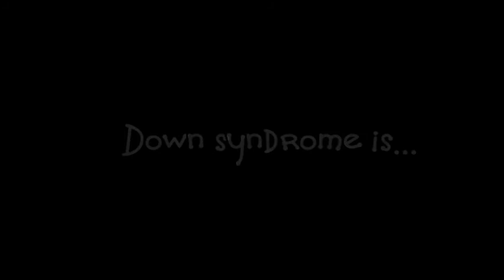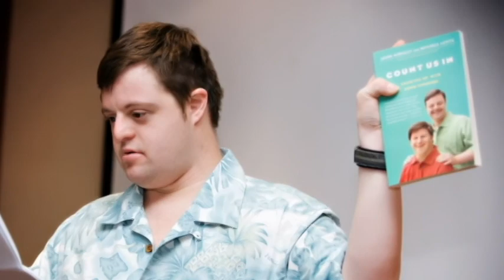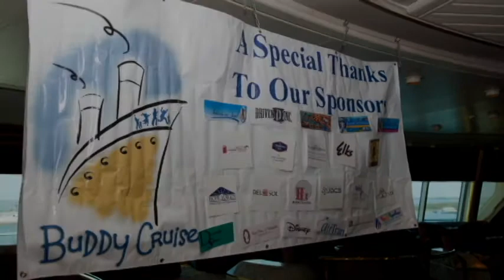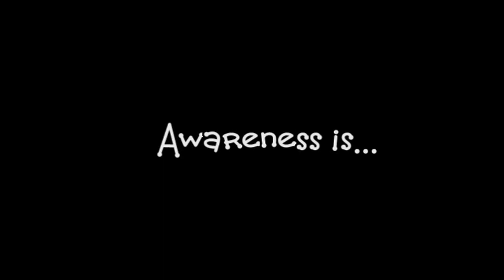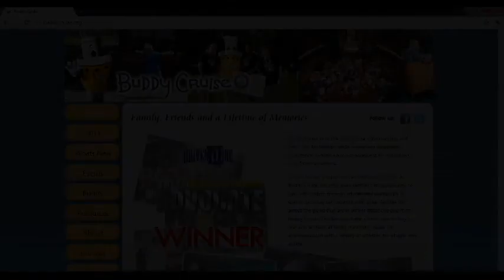Buddy Cruise 2011 - 10 min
Buddy Cruise is a non-profit that creates educational and networking opportunities for individuals with Down syndrome and other developmental disabilities.